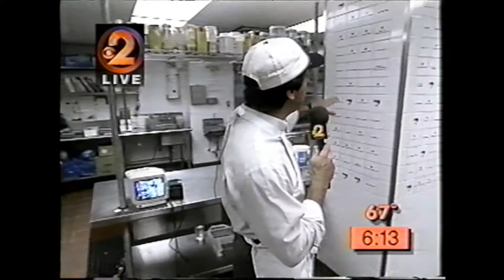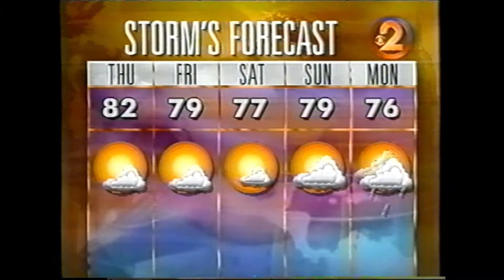1996 God's Love on Channel 2 News with Storm Field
God's Love We Deliver on Channel 2 News This Morning with Storm Field on August 29, 1996. Watch our kitchen in action bright and early in the morning!